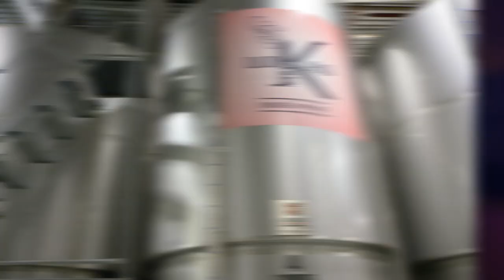Entrevista exclusiva Tito El Bambino con Tony Dandrades